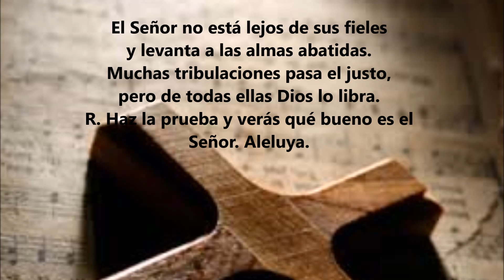salmo del 7 de abril